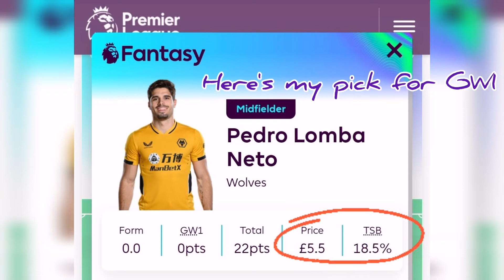FPL 22/23 GW1 | We need them all in team​ | Haaland, Kane, Jesus, Salah